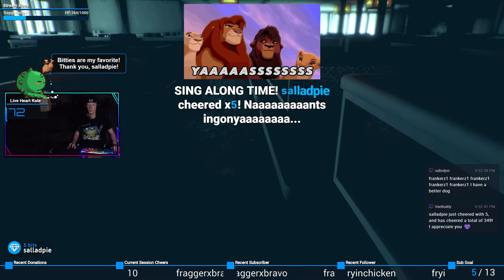Don't lie... | Observer #8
Obedience by conformity...